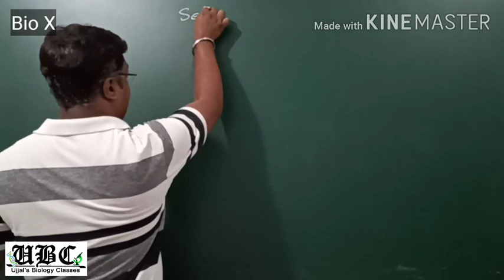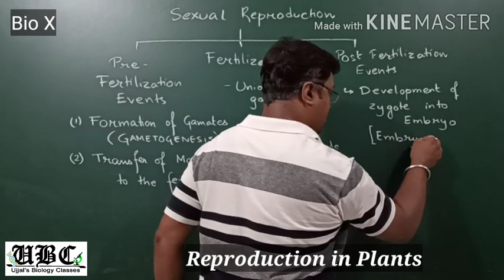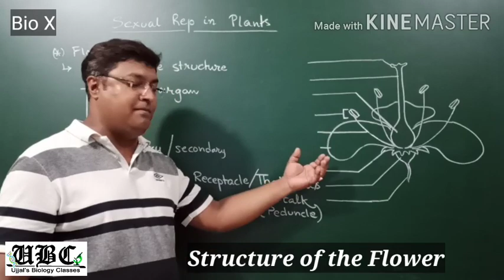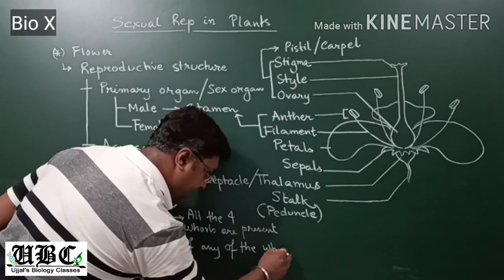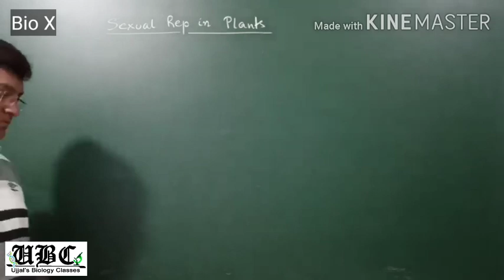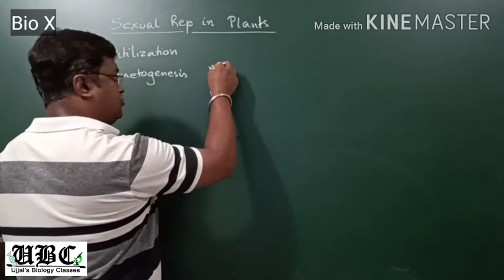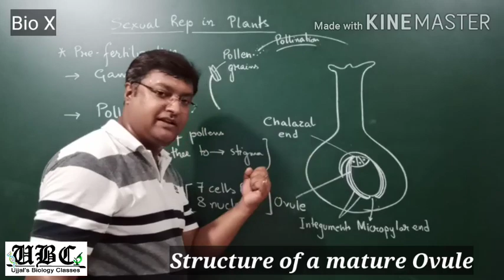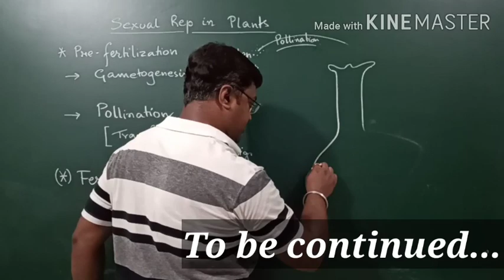BIO X || Sexual Reproduction in Plants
Learn about the reproductive structure of the plant i.e The Flower
The 4 whorls of the flower and their functions
The events taking place during sexual reproduction.
Process of pollination and
Structure of a mature ovule